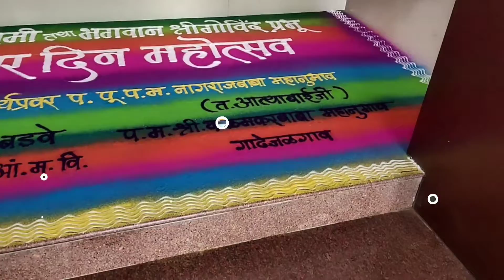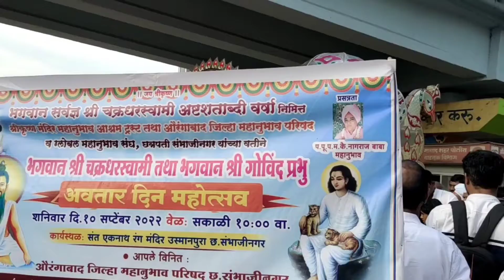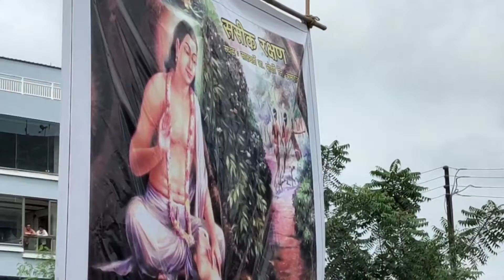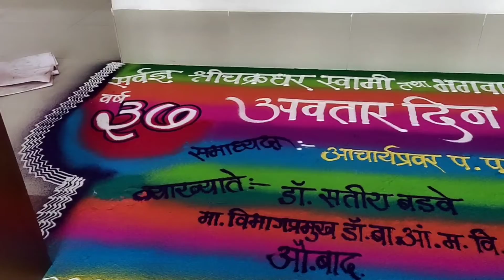अवतारदिन महोत्सव औ.बाद | Avtardin sohala Aurangabad | Prabhakar Pawar | Mahanubhav पंथ संभाजीनगर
अवतारदिन महोत्सव | Avtardin sohala Aurangabad | Prabhakar Pawar | Mahanubhav panth sanbhajinagar,औरंगाबाद महाराष्ट्

आम्ही आमच्या चैनल वर महानुभाव पंथ स्थान दर्शन,व लीळाचरित्र, भजन , कीर्तन,  प्रवचन, आरती, इ.कार्यक्रम अपलोड करित असतो.

आपले अमूल्य सहकार्य व प्रेमासाठी दंडवत प्रणाम

संपर्कासाठी .९९२२४१३९४२

🙏आमचे कोणतेही व्हिडीओ परवानगीशिवाय डाऊनलोड अथवा अपलोड करू नये  🙏